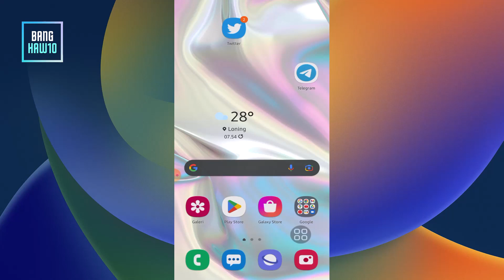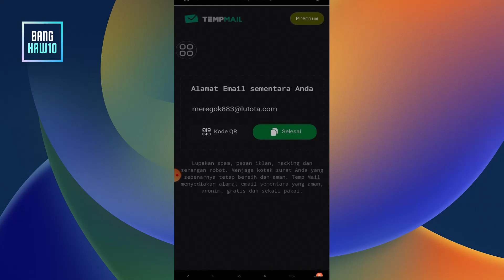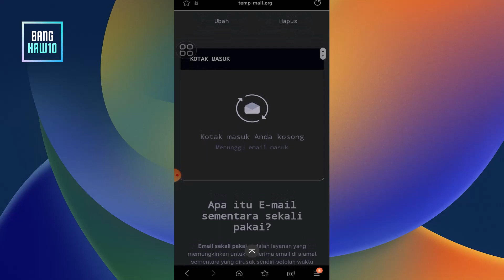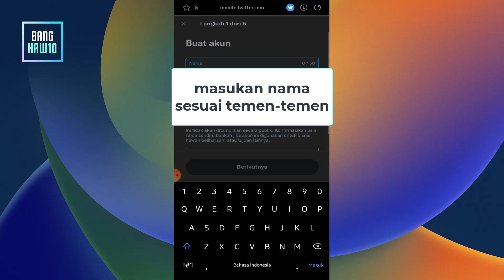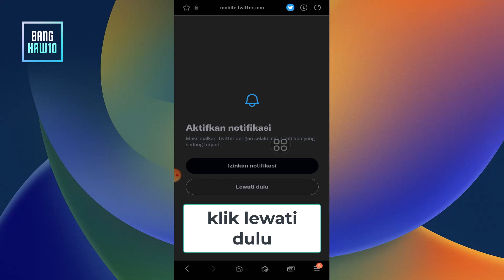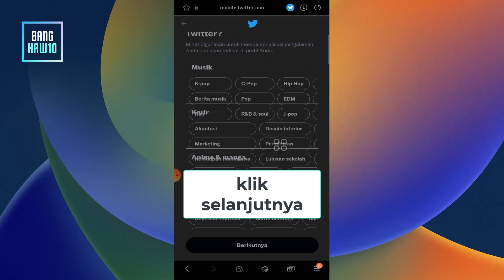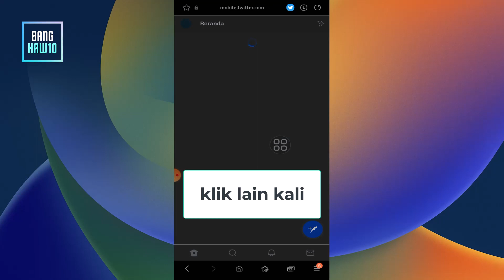Cara Membuat Akun Twitter Tanpa Verifikasi Nomor Telepon Versi 2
Kesempatan kali ini saya ingin kembali share tentang cara membat akun twitter tanpa verifikasi nomor telepon
di versi yang kedua dengan tambahan temp mail dan dengan metode web broser ya temen-temen
Baik mohon simak saja yang saya jelaskan dan saya buatkan didalam video kali ini.
Semoga bisa bermanfaat.
Terimakasih.